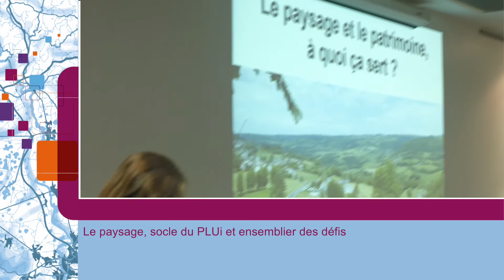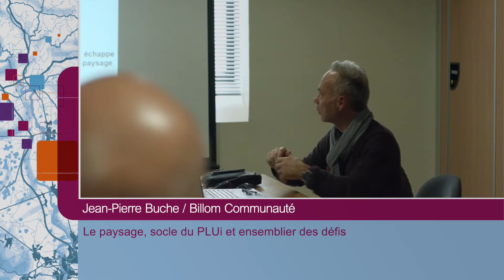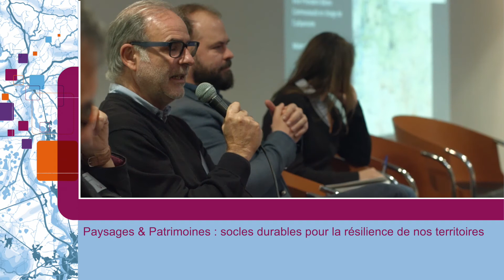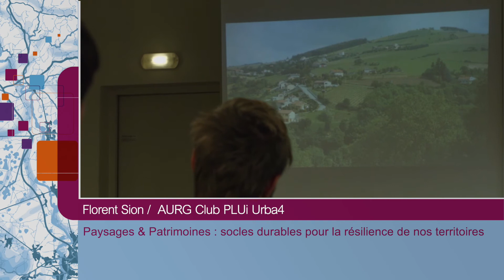# 5 - Paysages et patrimoine, vecteurs de transmissions et de transitions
Une vidéo proposée par le Club PLUi Auvergne-Rhône-Alpes, dans le cadre des 7 vidéos réalisées pour les 4 ans du club territorialisé.
Cette cinquième vidéo fait partie des vidéos sur le PLUi comme "démarche clef transversale qui permet d’intégrer l’ensemble des problématiques territoriales". Elle aborde l’intérêt d’une bonne intégration des enjeux paysagers et patrimoniaux dans la démarche de PLUi.